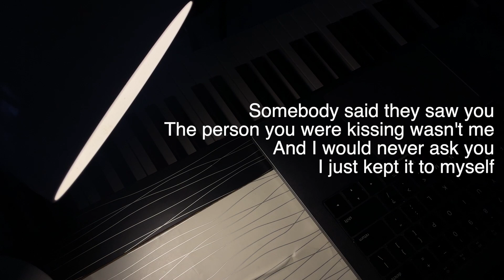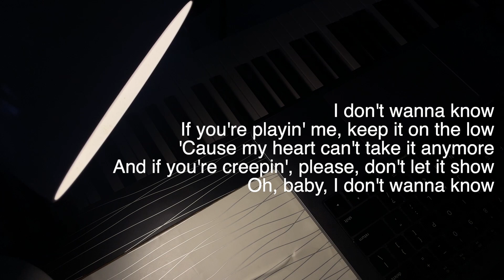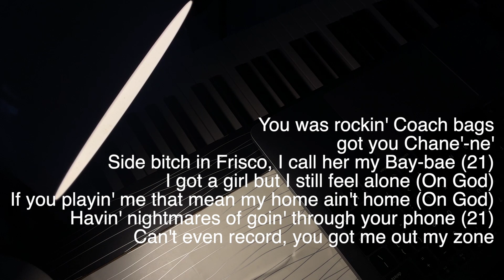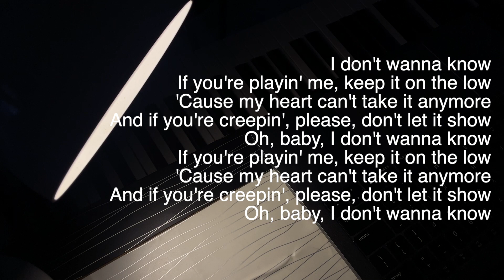Metro Boomin, The Weeknd, 21 Savage - Creepin | Piano Only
Metro Boomin, The Weeknd, 21 Savage - Creepin | Best Piano Only Piano Karaoke Piano Soundtrack Piano Background

Live Playin